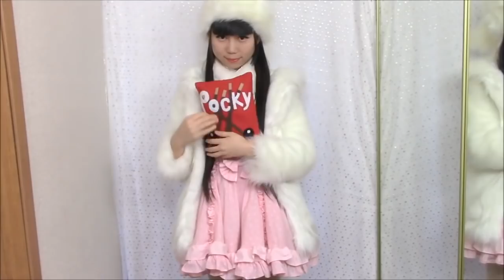6 Cute DIYs! Back to School DIYs+DIY Room Decors+DIY Gift Ideas ( Re-uploaded)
My original videos contained copyrighted background musics. For the safety, these video are no longer public. Youtube rules are very strict, so i decided to change music and reposted the contents in this single video.Tip for other youtubers: The safest musics are from Youtube audio Library in your dashboard.

Some skin products I use recently:

Holika Holika Lazy Egg beauty sponge

Garnier SkinActive Micellar Cleansing Water, For Waterproof Makeup

Garnier SkinActive Ultra-Lift Anti-Aging Eye Cream

ETUDE HOUSE Baking Powder Pore Cleansing Foam

Skin Food Yuja C Water Whitening Cream

The Face Shop sunscreen:

Rimmel Lasting Prime:

Makeups I use recently:

Etude House Drawing Eye Brow

Etude House Play Color Eyes Cherry Blossom

L'Oréal Paris Lineur Intense Brush Tip Liquid Eyeliner

SkinFood Peach Sake Pore BB Cream

Skin Food Peach Cotton Pore Pact

SanDisk 64GB Class 4 SDXC Flash Memory Card

Laptop:
MacBook Pro

Check these out if you're interested. Thank you so much for your support to help me to make more videos! Thanks you so much for all kinds of supports. All kinds of supports mean a lot to me.